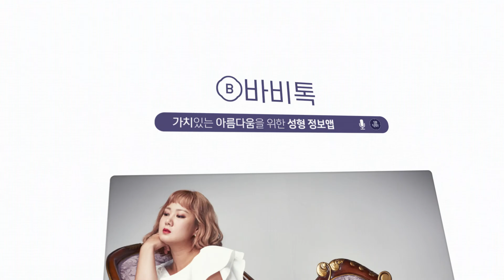[더라인TV]더라인 정유석원장_ 코연골을 묶으면 연골 안의 실은 어떻게?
오늘은 코 연골 묶기 하면 연골 안에 있는 실은 어떻게 되나요? 라는
질문에 대해서 얘기를 나눠보도록 하겠습니다.
영상 보시고 더 궁금하신거 있으시면 댓글에 남겨주시거나
연락주세요:)
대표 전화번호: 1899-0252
카카오플러스친구: @더라인성형외과의원